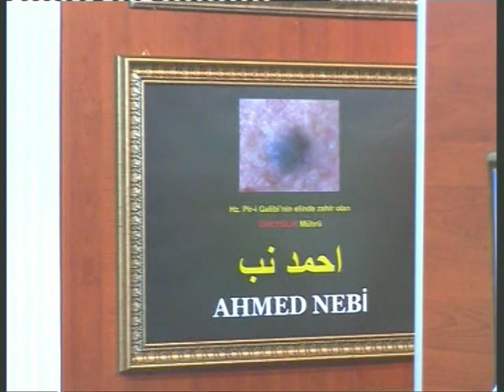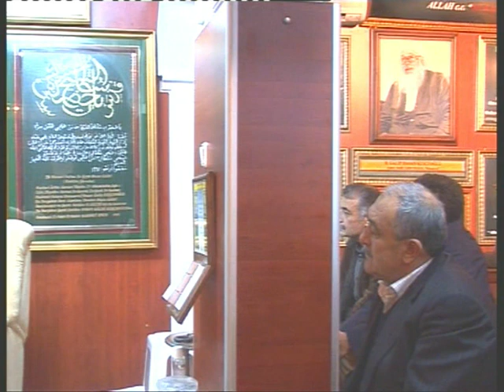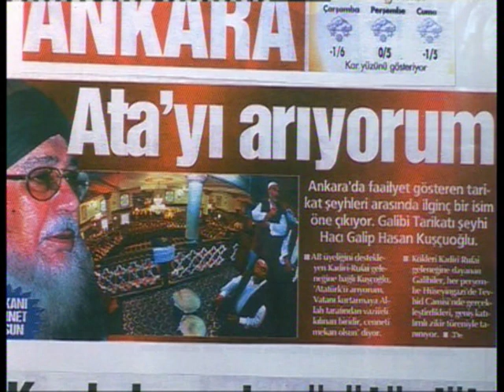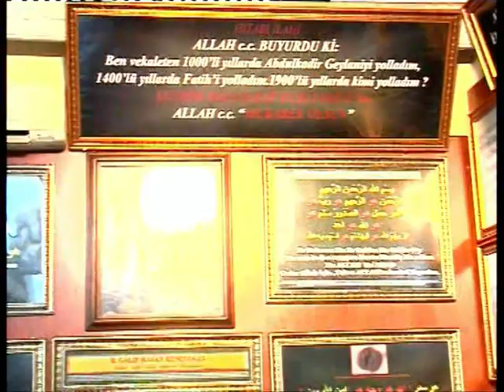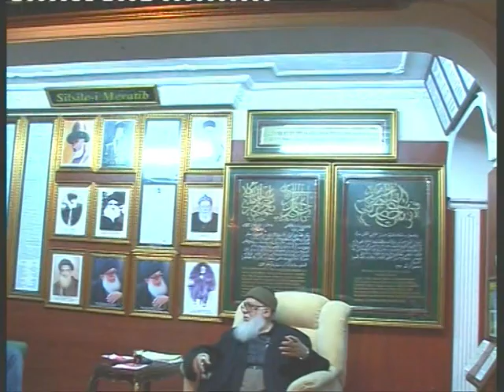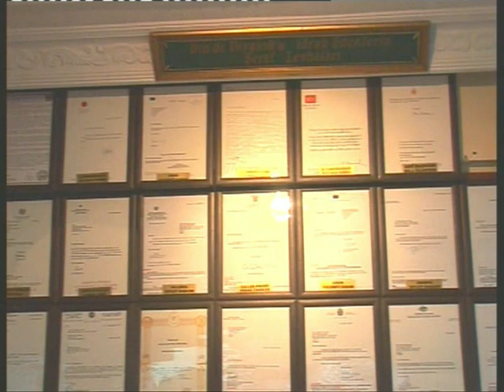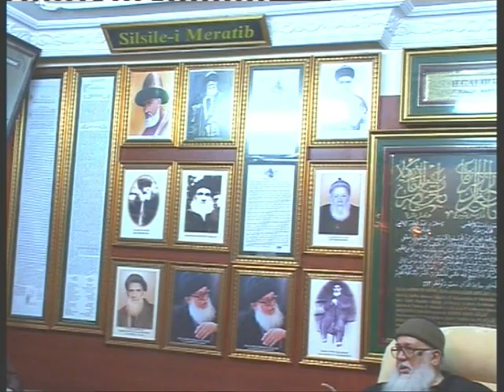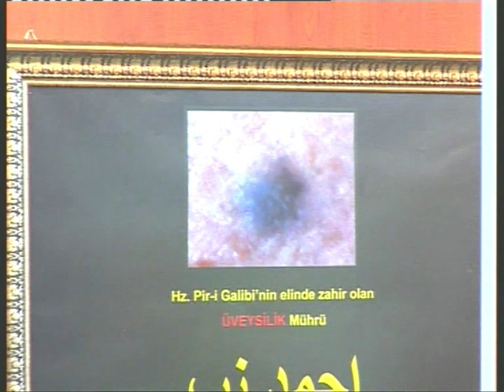18_12_2009 - 13. Hak Tarik Pir-i Gâlibî H.Gâlip Hasan Kuşçuoğlu k.s. 18 Aralık 2009